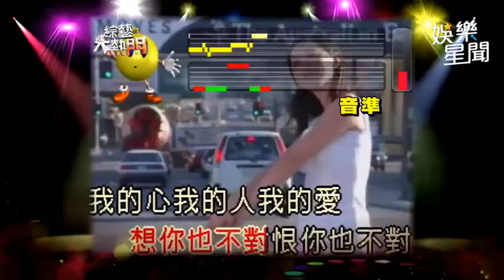方季惟「海鷗飛呀飛」應戰 意外失常分數旗鼓相當│94愛K歌│